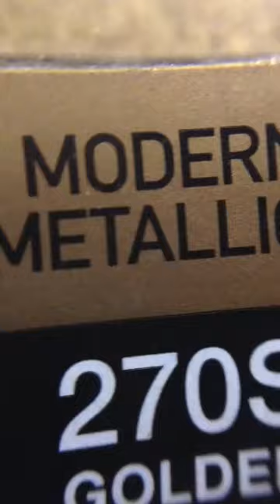Maybelline eye shadow no 270S golden halo